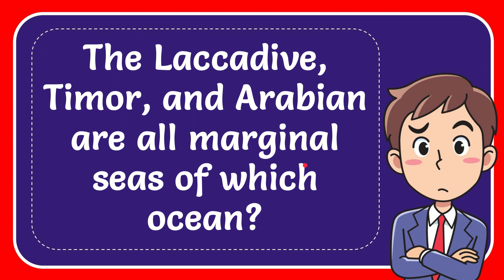The Laccadive, Timor, and Arabian are all marginal seas of which ocean?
The Laccadive, Timor, and Arabian are all marginal seas of which ocean? NEW VIDEO#